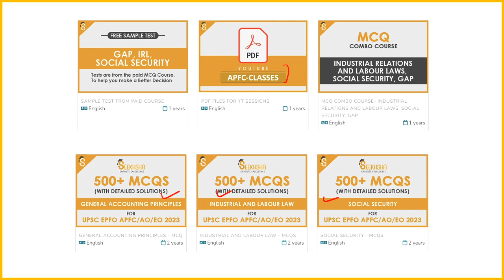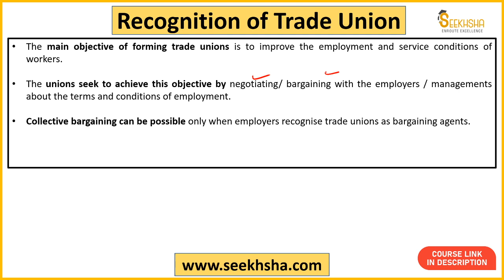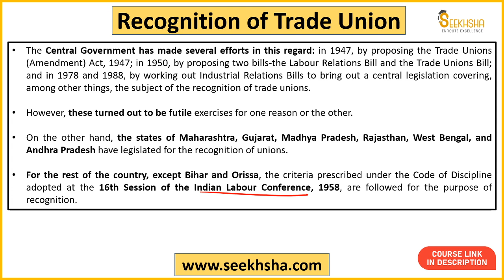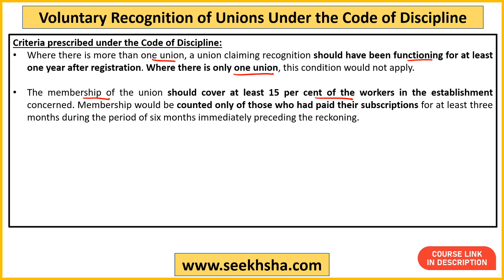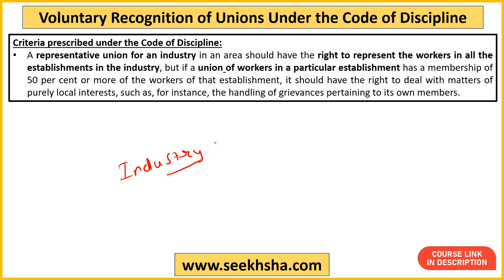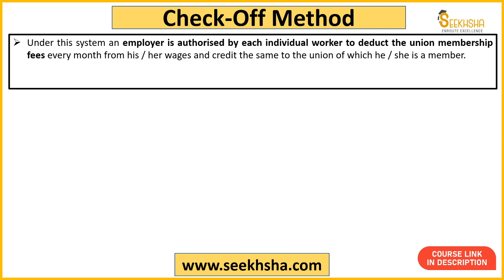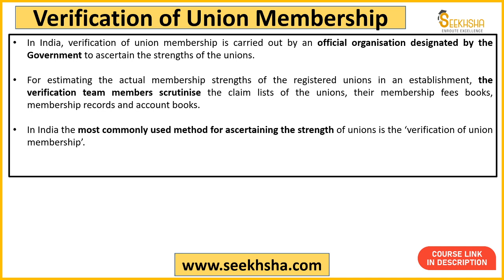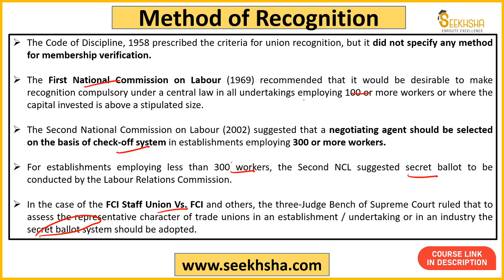Lecture 12- Recognition of Trade Unions apfc upscapfc upscepfo @SEEKHSHA​